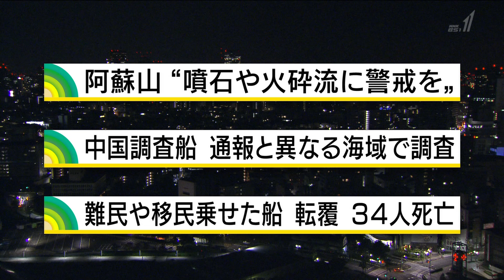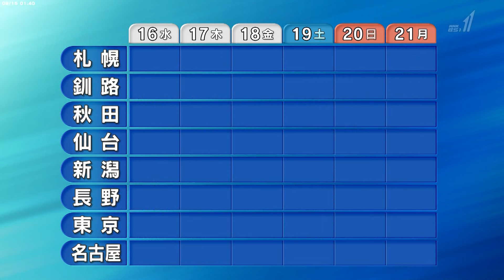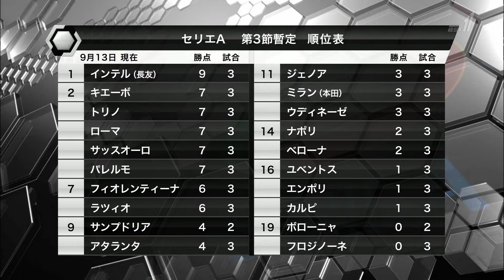2015 イタリア セリエＡ 第３節「インテル×ミラン」・・・本田出場